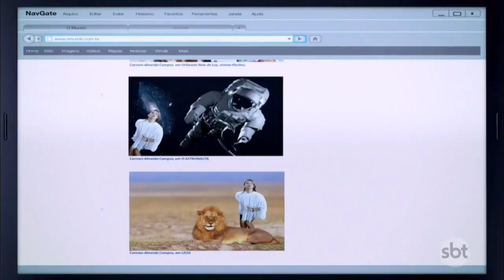Chiquititas (20-03-2021) Sábado Capitulo 190 chamada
Chiquititas (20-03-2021) Capitulo 190 Sábado

JP discute com a mãe e diz que por suas atitudes a Mili não quer mais sair com eles.

As Chiquititas descobrem a casa na árvore no terreno abandonado. Os meninos avisam que é proibida a entrada de meninas lá.

Vivi vai até a agência e descobre que eles não agenciam garotas com cabelos pintados, pois não passa uma imagem saudável.

Chiquititas Edição Especial